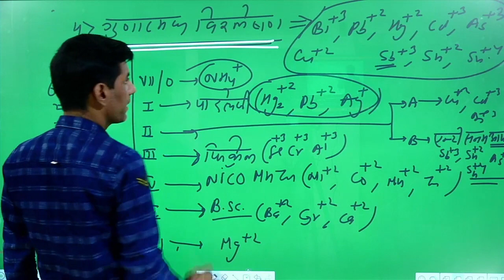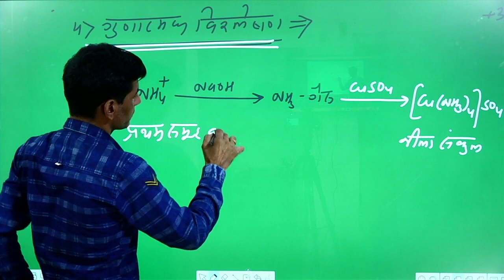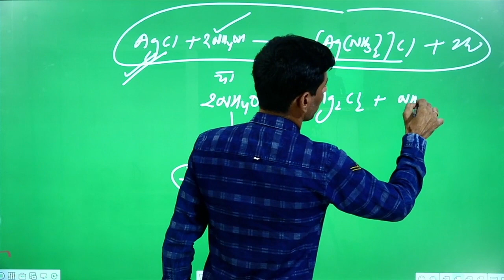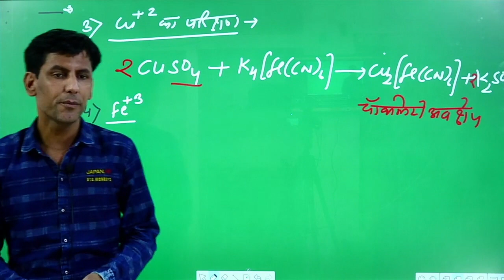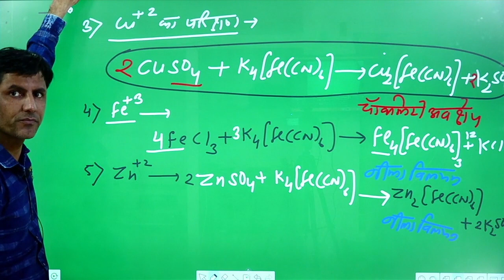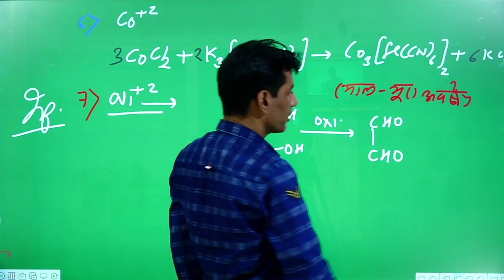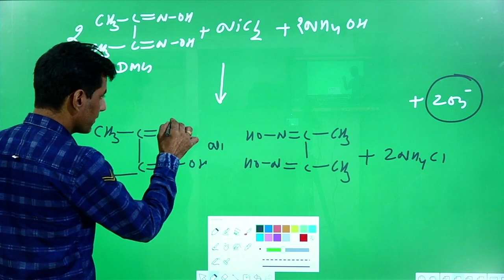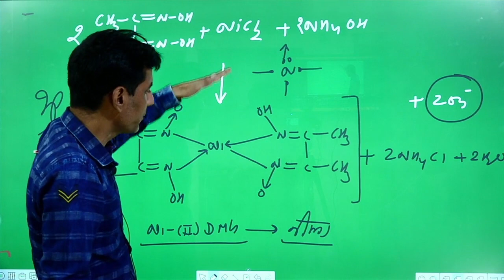उपसहसंयोजक यौगिक 21